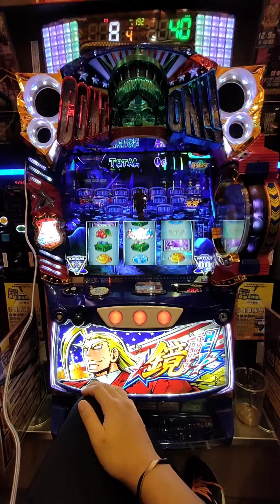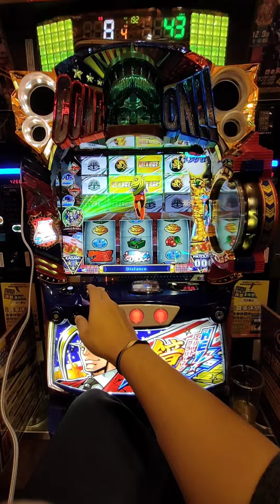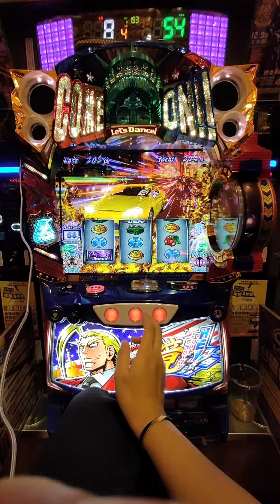エリートサラリーマン鏡 楽しい！